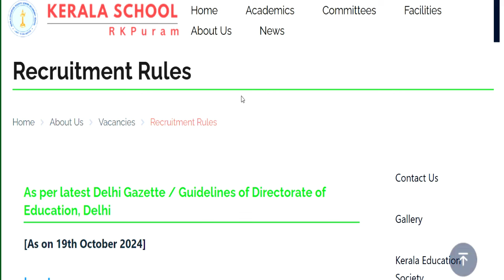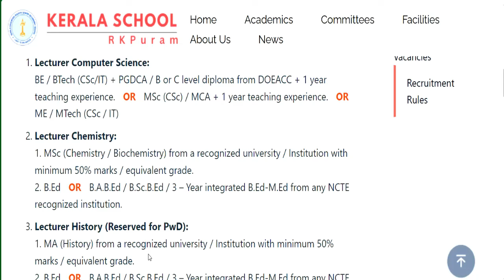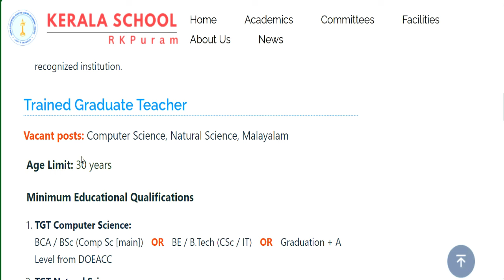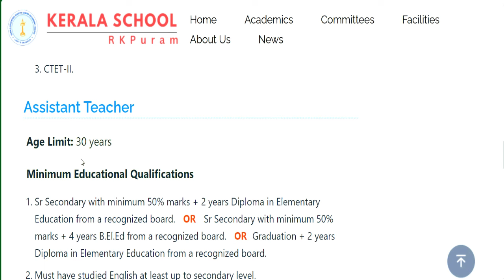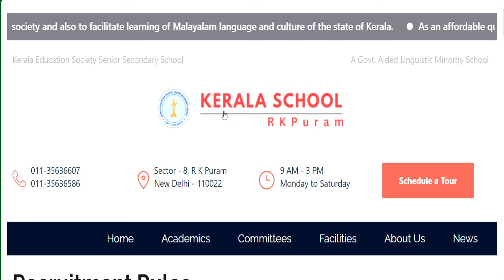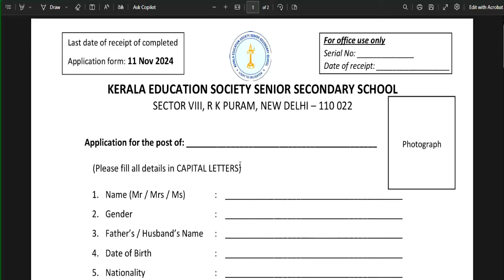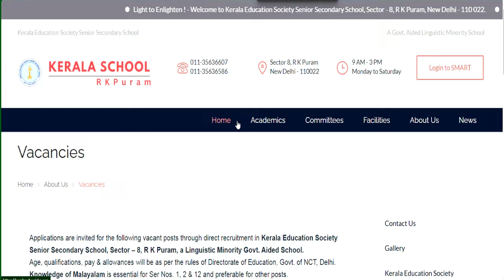SCHOOL TEACHER RECRUITMENT 2025 | PERMANENT POSTS | SALARY: 45000-65000 | APPLY FROM ALL STATE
नमस्कार ,students GOVERNMENT/PRIVATE स्कूल की शिक्षक वैकन्सी से सबन्दित  information आपको LWD job  channel पर मिलती है | SCHOOL TEACHER RECRUITMENT 2025 | PERMANENT POSTS | SALARY: 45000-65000 | APPLY FROM ALL STATE14 सरकारी स्कूलों से शिक्षक वैकन्सी 2025 | सभी विषय | सैलरी : 38100 | PGT TGT PRT | परीक्षा नहीं | 613 Permanent Govt. vacancy 2024 | Detail Advertisement | salary: 65000 | Apply From All State | Delhi Govt. Aided School Teacher Recruitment | Fresher Eligible | PGT-65000/ TGT -52000 | PRT- 45000Permanent Sarkari naukri | 2 New Notification | salary- 47600-1,51,100 | Age 21-42  | Permanent PostAZIM PREMJI FOUNDATION SCHOOL TEACHER VACANCY | NTT/PRT/TGT/PGT Vacancy 2025 | सैलरी-45000 | NO FEE DPS NEW TEACHER VACANCY 2025 | सैलरी  7th Pay Scale + PF + D.A + Other Benifits  WITHOUT Fees ApplyDPS TEACHER VACANCY 2025 | ALL POST ALL SUBJECTS VACANCY | WITHOUT TET/CTET FRESHER ALL STATE APPLYEKLAVYA EDUCATION FOUNDATION TEACHER VACANCY 2025 | WITHOUT TEAVHER TRAINING FRESHER ALL STATE APPLY  विद्या विकास समिति 2024 | Permanent स्कूल शिक्षक भर्ती | Bed/ Ded/ Deled/ Btc | APPLY ONLINE |NVS 2024 | नवोदय विद्यालय समिति 2024 | NAVODYA VIDYALYA NEW RECRUITMENT 2024 | WITHOUT FEES/EXAM APPLY ONLINE |NAVODYA VIDYALYA NEW RECRUITMENT 2024 | WITHOUT FEES/ WITHOUT EXAM APPLY ONLINE | ARMY SCHOOLमे शिक्षक बनने का मौका | PRT TGT PGT POSTS Permanent Vacancy | AGE, SALARY, qualificationARMY SCHOOL मे आई नई भर्ती | Permanent Vacancy | जल्दी आवेदन करे | AGE, SALARY, qualification ARMY SCHOOL मे आई PERMANENT नई भर्ती | PRE PRIMARY PRT | TGT | PGT | जल्दी आवेदन करे | AGE, SALARYKASTURBA BALIKA SCHOOL VACANCY मे आई नई भर्ती | जल्दी आवेदन करे | बिना फीस आवेदन | AGE, SALARY, KVS मे सभी पोस्ट मे आई नई भर्ती | जल्दी आवेदन करे | RAGISTRATION 10 अगस्त तक | बिना फीस आवेदन   13 कस्तूरबा बालिका विद्यालयशिक्षक NEW VACANCY NOTICE OUT || KGBV शिक्षक भर्ती  form || how to applyKVS बाल वाटिका  NEW VACANCY NOTICE OUT || KENDRIYA VIDHYALAYA शिक्षक भर्ती   form || how to apply